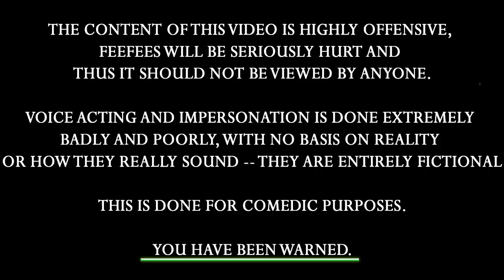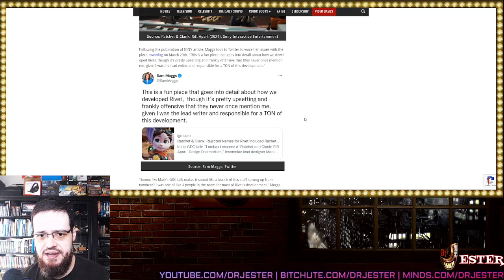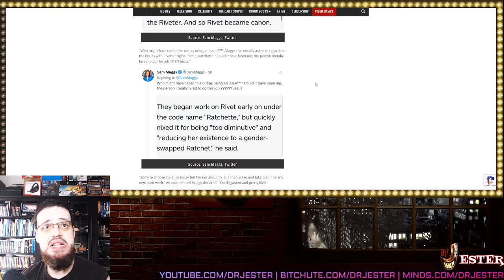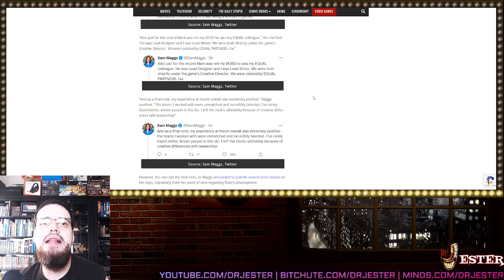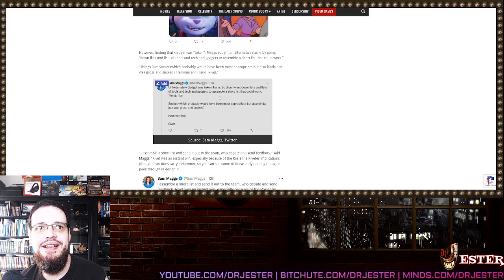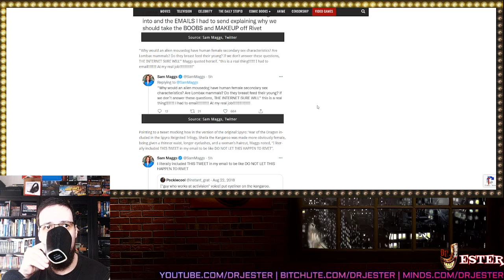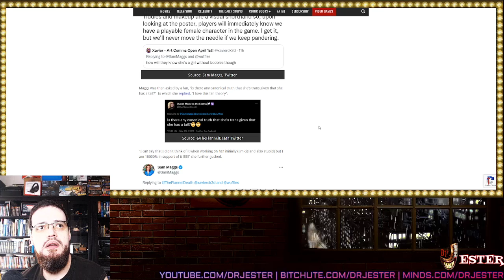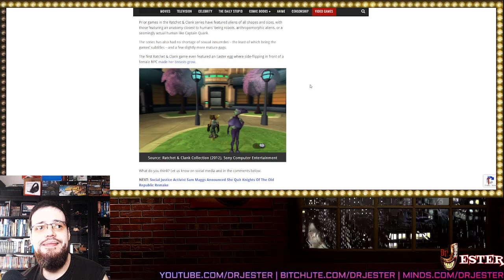Sam Maggs From ' The Mary Sue' Throws A Twitter Temper Tantrum Over 'Ratchet And Clank'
+ Other Goodies+
Bitcoin: 1CEzDbCUdaGzjmGJZwpLadUR7Bvb4Gp7aC
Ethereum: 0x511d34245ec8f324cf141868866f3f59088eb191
Dogecoin: DNBHDruVNhd4yTKJyCNU9nVASBEajhnEuj